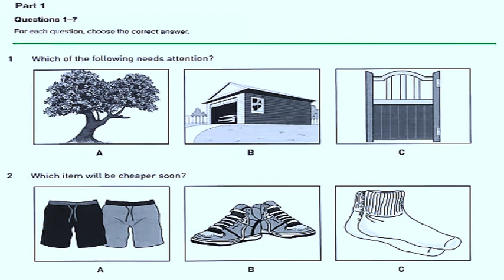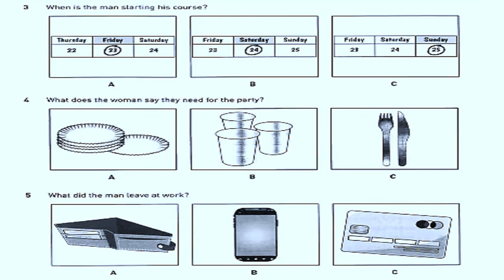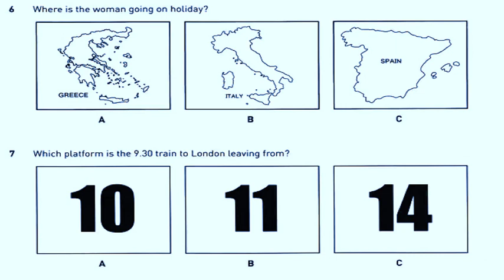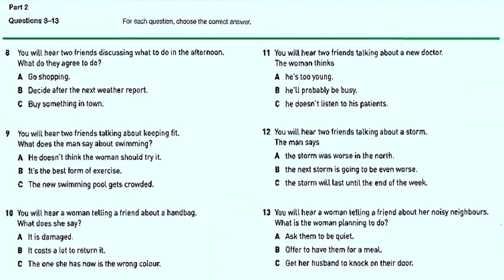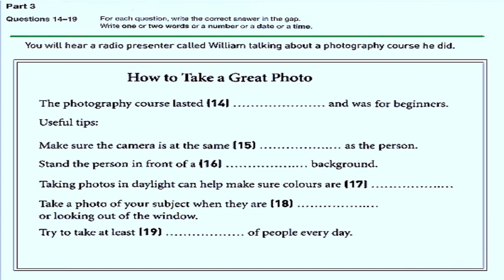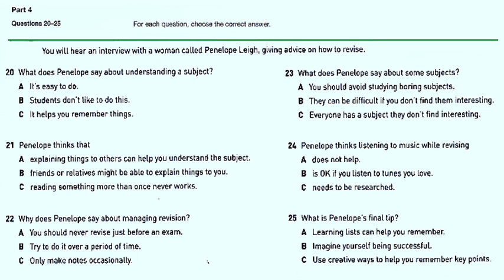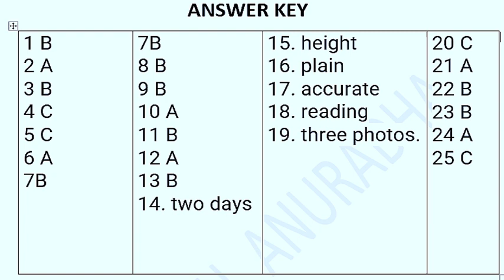LIFE SKILL B1 LISTENING PRACTICE TEST WITH ANSWER KEYS IMPORTANT LISTENING B1 TEST 16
Welcome to [IELTS_WITH_ANURADHA], your ultimate destination for IELTS listening test preparation! Are you aspiring to study or work in an English-speaking environment? Struggling to achieve your dream IELTS score? Look no further!

At [IELTS_WITH_ANURADHA], we curate high-quality IELTS listening test material to help you hone your listening skills and ace the exam with confidence. Whether you're a beginner or an advanced learner, our comprehensive collection of practice tests, sample questions, and expert tips will cater to your specific needs and level of proficiency.

Dive into our vast library of IELTS Listening practice tests,

The latest IELTS listening test
listening to the 2024 test
listening test